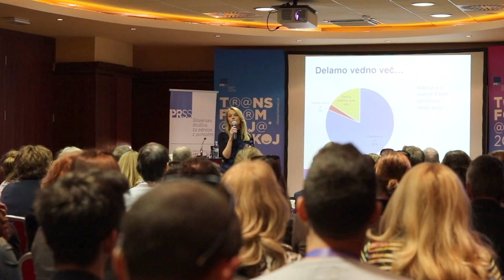20.SKOJ V2.0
Skoj